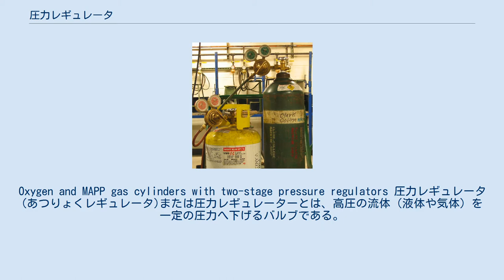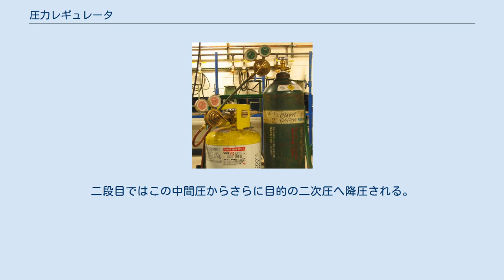圧力レギュレータ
Oxygen and MAPP gas cylinders with two-stage pressure regulators 圧力レギュレータ(あつりょくレギュレータ)または圧力レギュレーターとは、高圧の流体（液体や気体）を一定の圧力へ下げるバルブである。
流体の供給ラインやボンベに取り付けられ、必要とする圧力に下げて保つために用いられる。
 圧力レギュレータは圧力を調整することを目的としたものであり、流量の制御を行うマスフローコントローラとは区別される。
 圧力レギュレータの主たる機能は、供給される高圧の流体を用途に応じた圧力へ下げることである。
圧力レギュレータより上流（一次側）の流量が下がれば、圧力レギュレータから供給（二次側）する流量も低下するが、一次圧が高い場合には調節された圧力になるように制御される。
 圧力レギュレータは充てん部・計測部・制御部から構成される。
 図に示した単段式圧力レギュレータでは、調圧のためのポペットバルブを制御するために一次側と二次側の圧力差による力が用いられている。
入力圧がない状態ではダイアフラムの上のばねがポペットバルブを押し下げ、開状態になる。
入力圧が加わると上部チャンバーにガスが流入し、内部圧力が上昇してばねの応力を上回りダイアフラムが押し上がり、その結果バルブが閉状態になる。
上部のハンドルでばね応力を調節することで制御圧を調整することができる。
 単段式圧力レギュレータ 二段式圧力レギュレータ 二段式圧力レギュレータは段階的に圧力を下げる機能を持ったレギュレータである。
一段目はプリセット圧であり、一次・二次圧の中間域へ降圧される。
二段目ではこの中間圧からさらに目的の二次圧へ降圧される。
単段式と比較してより安定した圧力に制御することができる。